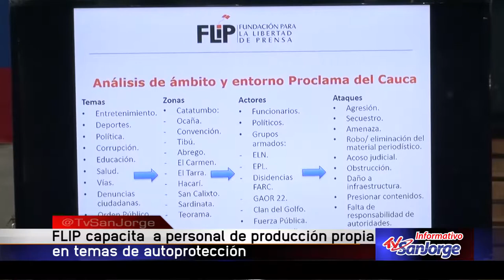FLIP capacita a personal de Tv San Jorge en temas de autoprotección